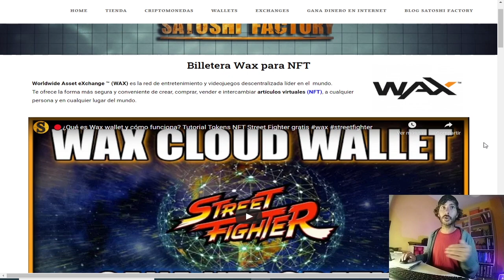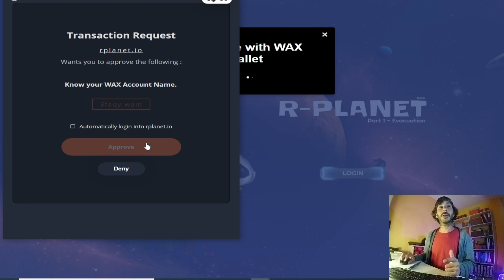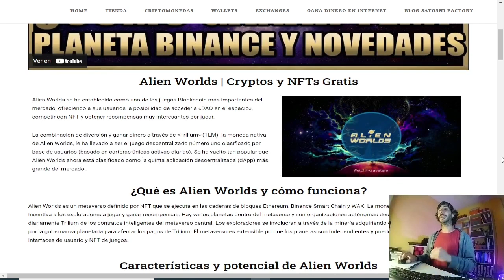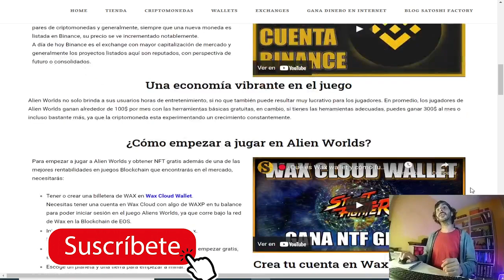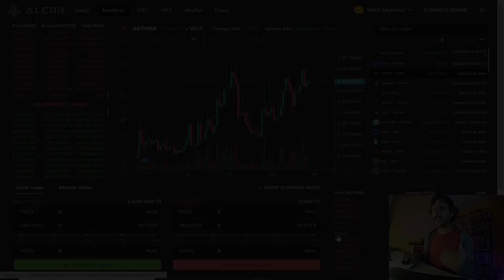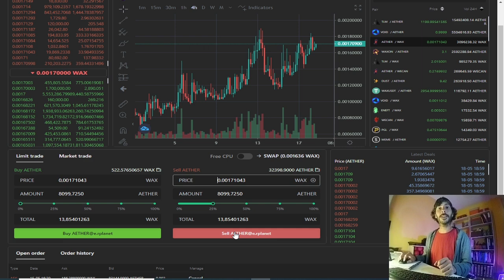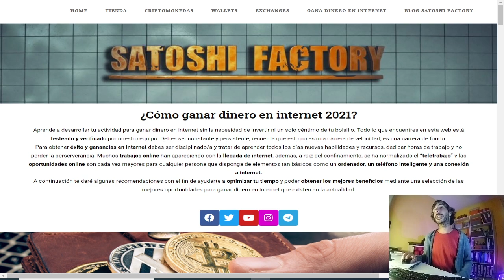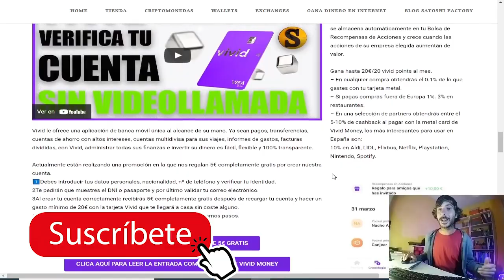🔴R-planet Staking con tus NFT y gana Wax | 🚀Robotech NFT Gratis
En este video te mostramos como ganar tokens Aether que podremos intercambiar por wax o cualquier otra criptomoneda haciéndo staking con nuestros NFTs!

🎬Enlaces del video⬇️⬇️
Haz staking con tus NFT

🚀NFT GRATIS DE LA COLECCIÓN ROBOTECH EN LA RED WAX🟠🟠

🧑‍💻Visita la entrada de blog para leer el artículo completo sobre Wax Cloud Wallet y los tokens NFT

✅Compra o vende tokens WAX
Bittrex:

🛸Alien Worlds se ha establecido como uno de los juegos Blockchain más importantes del mercado, ofreciendo a sus usuarios la posibilidad de acceder a «DAO en el espacio», competir con NFT y obtener recompensas muy interesantes por jugar.

🧑‍💻Visita nuestra web para aprender más sobre Alien Worlds

💫No sabes que son los tokens no fungibles NFT? te dejamos un artículo para que sigas aprendiendo⬇️⬇️

💫CÓDIGO⬇️⬇️
MBXFFQ

BTC: 1HC6tW9t6uPyfE6gVr4RLzEinzu1Xb7jBx
ETH: 0x314946c00730Db7793A58388ce60CaB65BCFF135
LTC: LMgkVTcpyHGABnRuGw4fMrrhRUsFuUZYS3
DOGE: DGL6oA9MUMDiEszJeE2CMBwjcrMzBP7Nfb